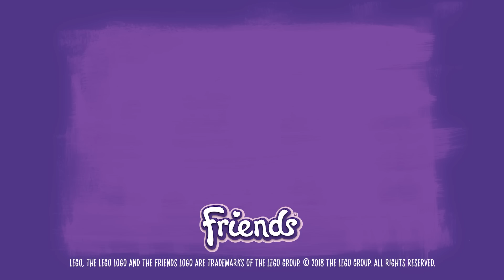The Ultimate Heartlake Racing Challenge - LEGO Friends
What does the perfect LEGO Friends go-kart look like? Our two builders, Apheni and Grace, are ready to put their creativity to the test and give us their versions of the coolest race cars. The team will have just TWO minutes to help each other customize and personalize their go-karts, and get ready to race and play with all of their hearts! The two friends get to work with all the colorful, creative car pieces at the Creative Tuning Shop! Then it’s time to test their go-karts: Can they help each other get both cars down the big ramp and make it to the finish line on The Big Race Day? After a fun day at the Heartlake City go-kart tracks, the fun continues with a movie night at the Drifting Diner drive in cinema! Who’s up for some freshly-fried eggs or big burger?

Get ideas and inspiration - and invite YOUR team of friends over to design the ultimate LEGO Friends go-karts!

Welcome to the official LEGO channel where everything is awesome! This is the home of all your latest LEGO movies, animations, series, and mini-movie from your favorite LEGO themes such as LEGO NINJAGO, LEGO Star Wars, The LEGO Batman Movie, LEGO Minecraft, LEGO Marvel Super Heroes, LEGO DC Super Heroes, LEGO City and much more to come in exclusive episodes and stop motion videos.

What else? Of course, your weekly LEGO Shows such as REBRICKULOUS, Beyond the Instructions, and a lot of LEGO songs and LEGO movie trailers. You can also be the first one to discover our cool new sets with the LEGO Designer videos for upcoming exclusive LEGO sets.